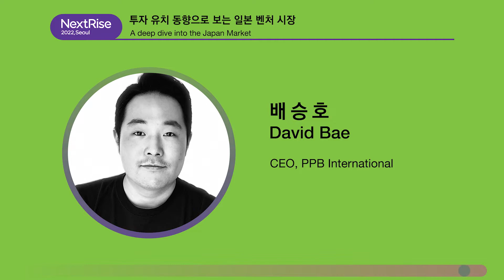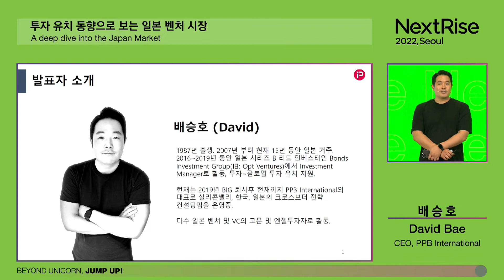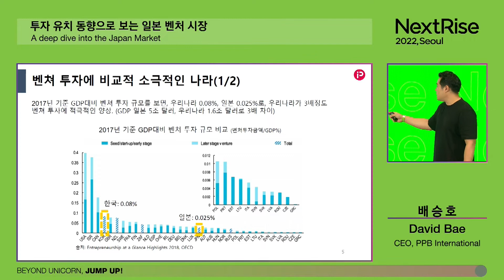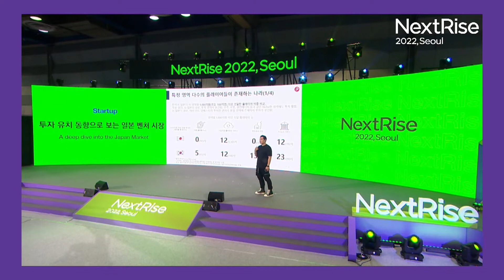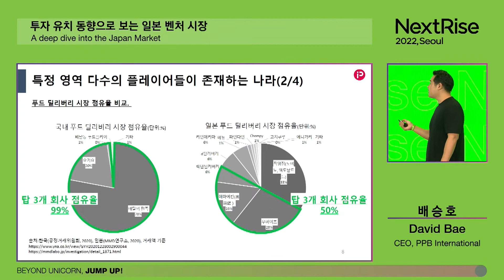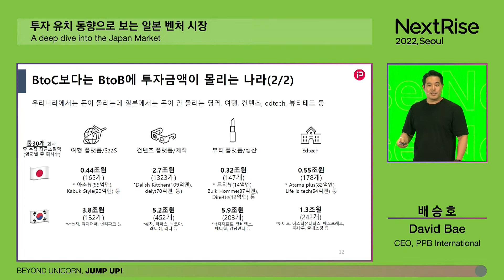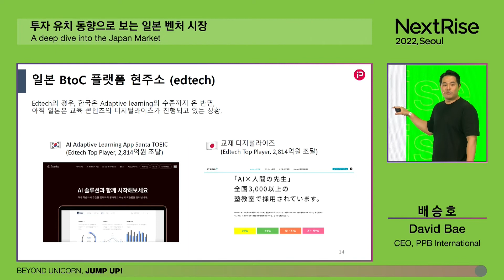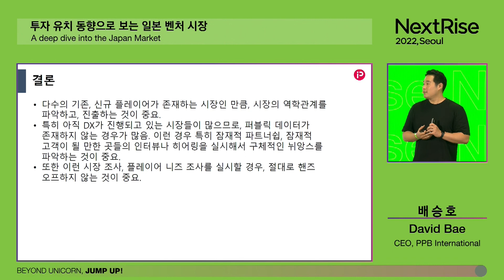NextRise 2022, Seoul_투자 유치 동향으로 보는 일본 벤처 시장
※ 해당 유튜브에 업로드 된 모든 영상들은 저작권의 보호를 받고 있으며, 해당 영상들을 무단으로     캡처 또는 도용하여 전재, 배포 및 게시하는 행위는 금지되어 있음을 알립니다. ​

​NextRise 2022, Seoul _ Next Stage ​

⦁Category : Startup
⦁Topic : 투자 유치 동향으로 보는 일본 벤처 시장
               A deep dive into the Japan Market    ​
⦁Speaker : 배승호 - PPB International 대표
                    David Bae - CEO, PPB International